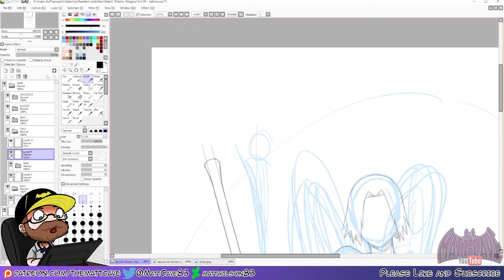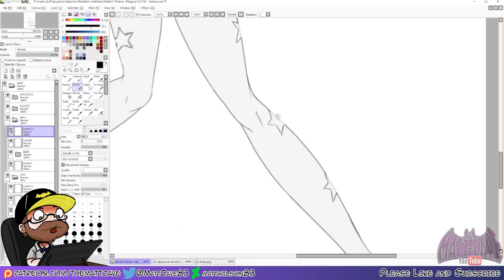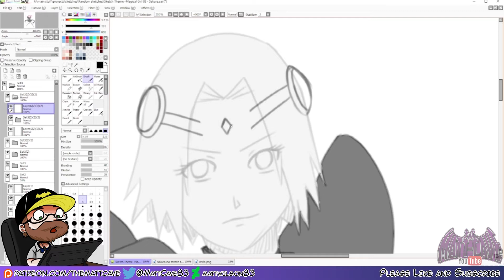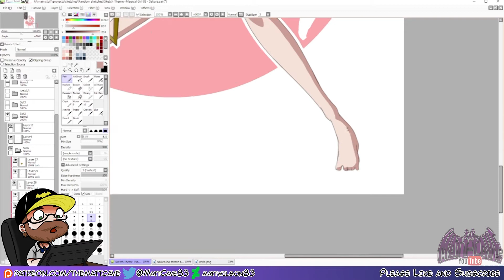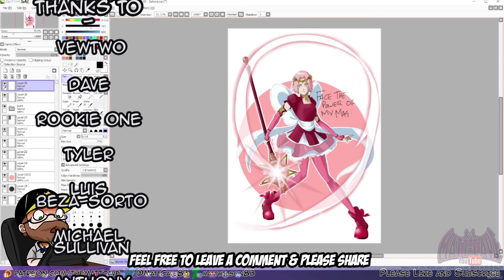Sketch Theme - Magical Girl 03 - Sakura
***MUSIC***